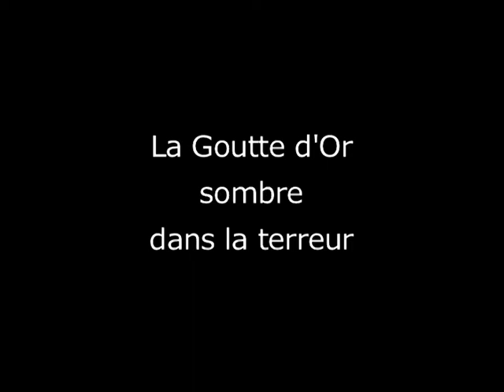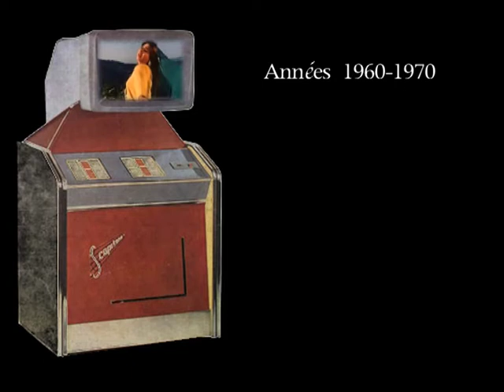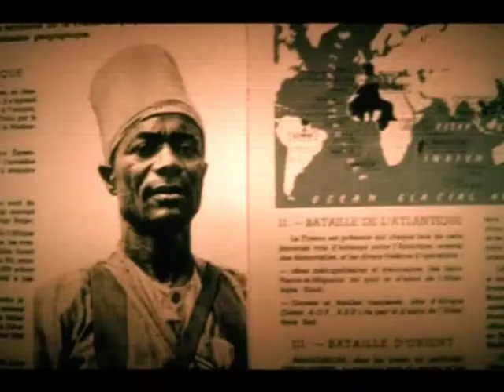L'immigration algérienne en musique